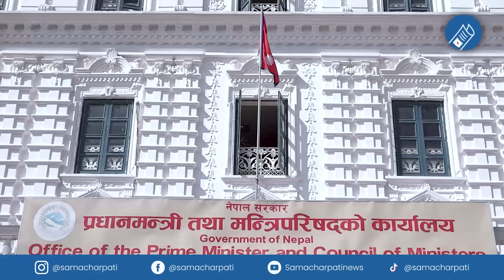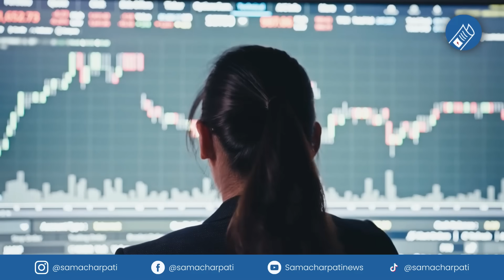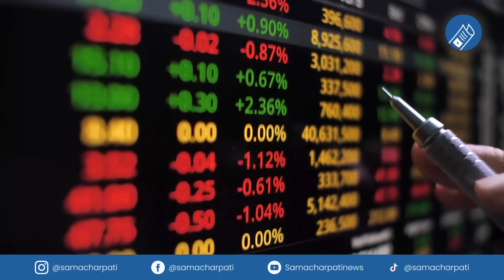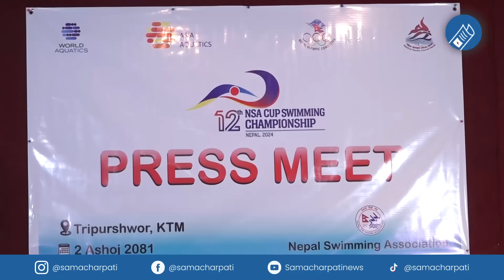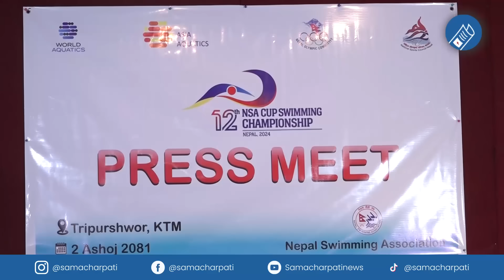Today news 🔴 nepali news | aaja ka mukhya samachar, nepali samachar live | Ashoj 3 gate 2081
Nepali news - today news | aaja ka mukhya samachar, nepali samachar live | Ashoj 3 gate 2081